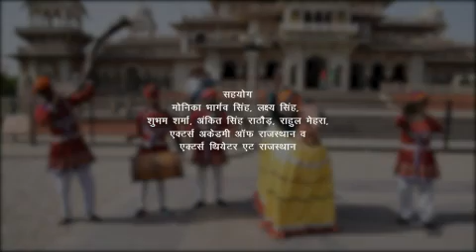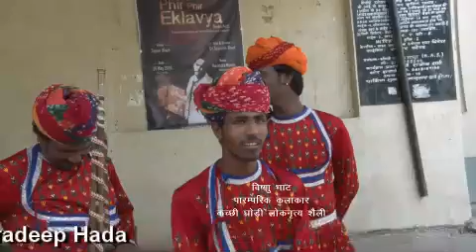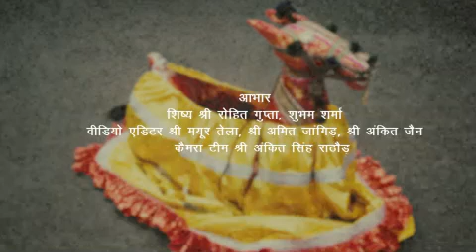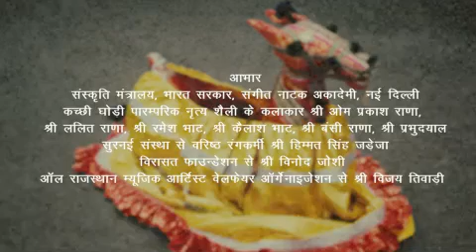Kachchhi Ghodi Dance of Jaipur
A Documentary film Presented by Dr. Chandradeep Hada-SF, NET, ICH, Ph.D., JF, NS-Theatre and Actor for Desert Calling-DD India, DD National. An Academic research work completed for ICH-SNA.in 2015-16. Gratitude to All...